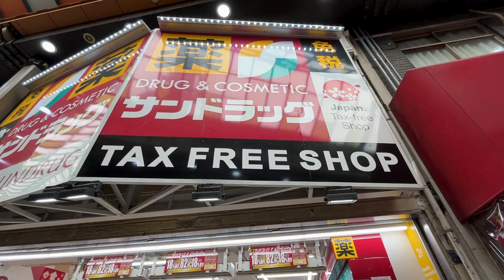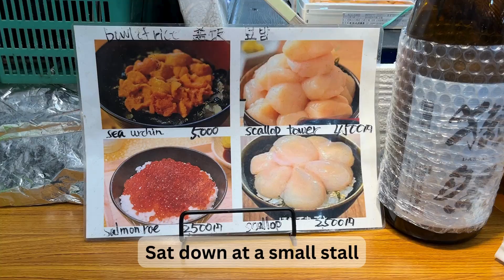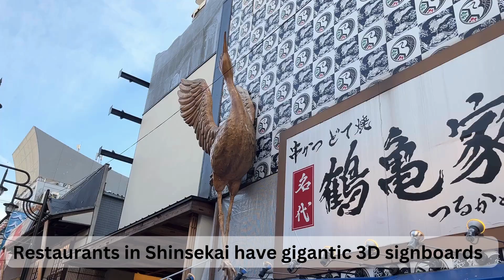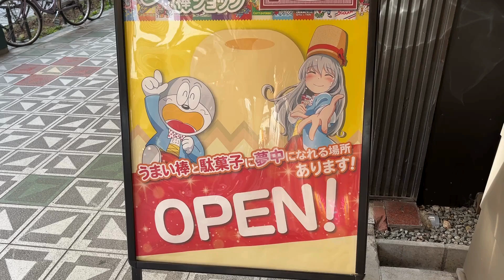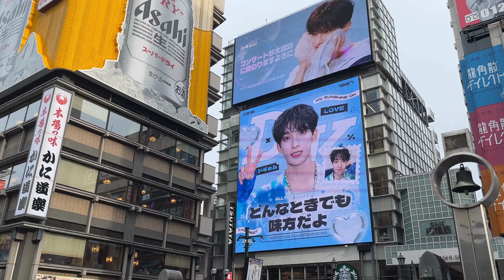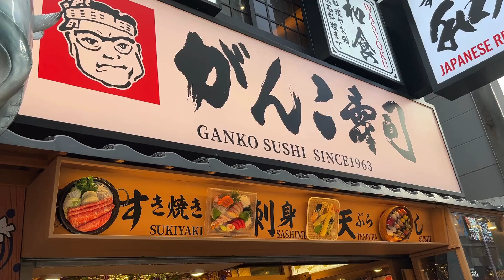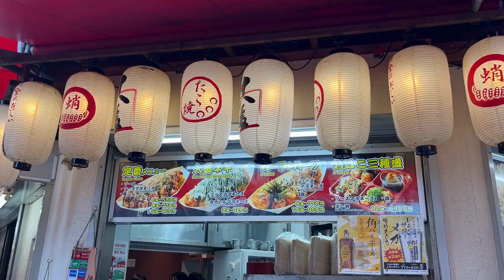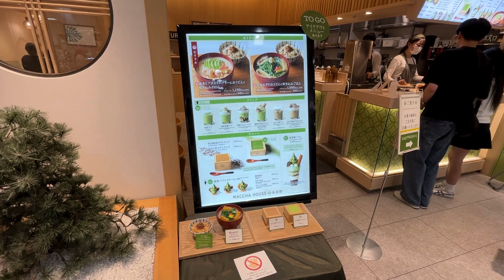Osaka Japan VLOG | Kuromon Market, Shinsekai, Tsutenkaku Tower, Dotonbori, Glico Man & Best Takoyaki